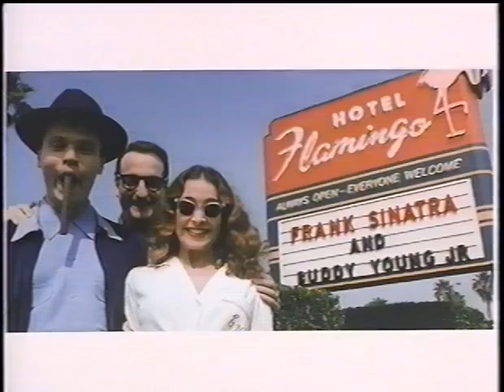Mr. Saturday Night Extended Retailers Trailer (1992)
The life of Buddy Young, a comic legend in flashbacks but an old man looking for work in the present.